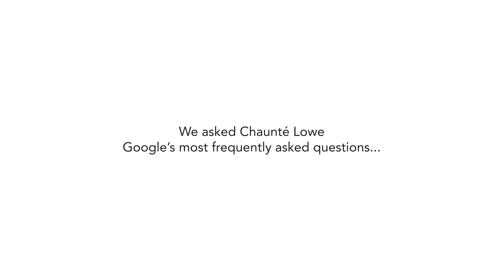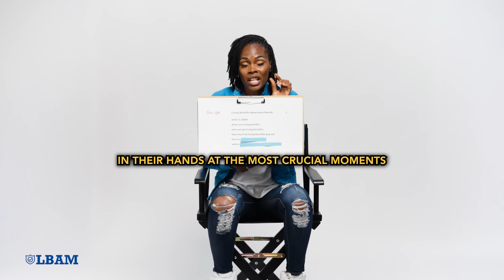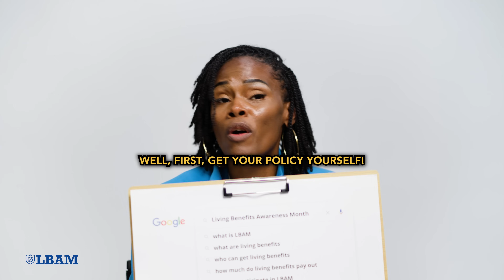Autocomplete Interview feat. four-time Olympian Chaunté Lowe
🚨 Google Autocomplete Interview feat. four-time Olympian Chaunté Lowe 🚨

0:07-0:23 What is LBAM?
0:24-1:02 What are Living Benefits?
1:03-1:20 Who can get Living Benefits?
1:21-2:00 How much do Living Benefits pay out?
2:01-2:17 How to participate in LBAM?
2:18-2:37 Where to learn more about Living Benefits?